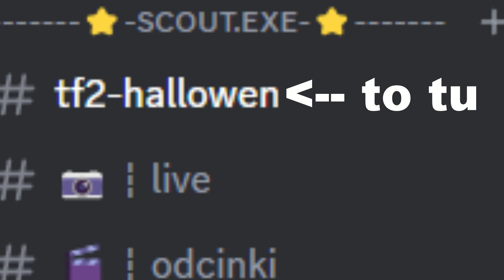Ja vs Monoculus II Losowo tf2 epizod chyba 6 XD